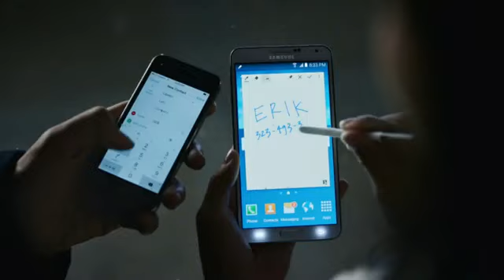Samsung Galaxy: Growing Up (Samsung Mocks Apple)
0:53 That Hairline Tho

(Anti-Apple Ad)

Official Samsung Commercial (2017)